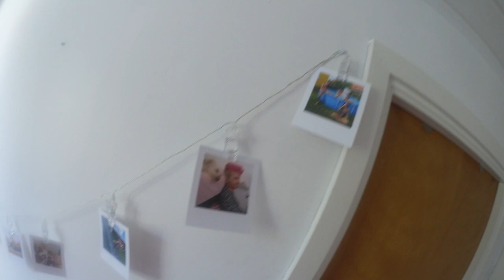Sabrina fyller 22 : vlogg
Gud vad länge sen det var jag var aktiv på youtube men jag har tyvärr varken haft ork eller lust med det, men nu kör vi nya tag. Det är så livet är ibland man orkar inte med allting och man får välja vad man ska prioritera. Men välkomna till en vlogg från 19:e September där jag hade städvecka så ni får se mig rengöra hela huset grovt men även hämta ut paket där det bara strular. Men även det sista och förberedande inför Sabrinas suprise födelsedags firande som går i krasch. Så häng med och ta del av 19:e september

Videon är filmad med : Canon legria mini x eller min canon 70d